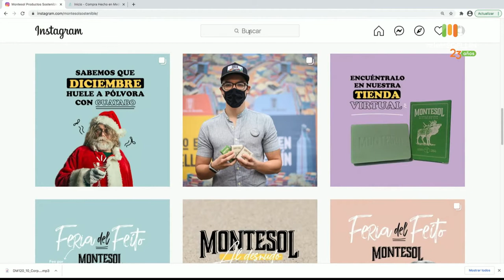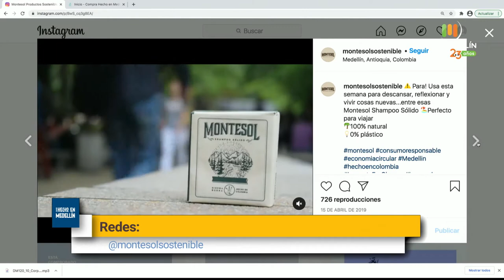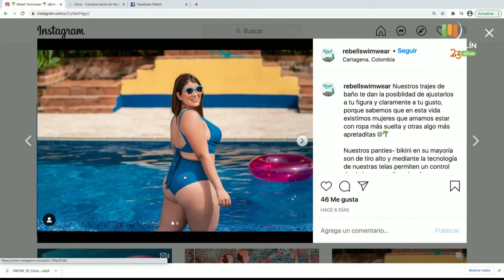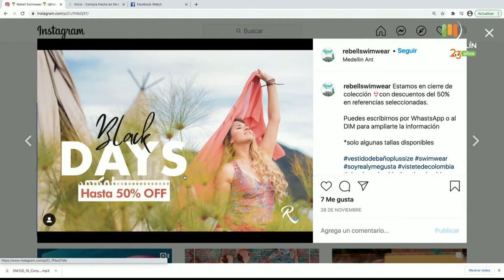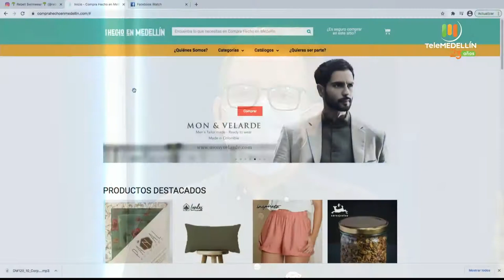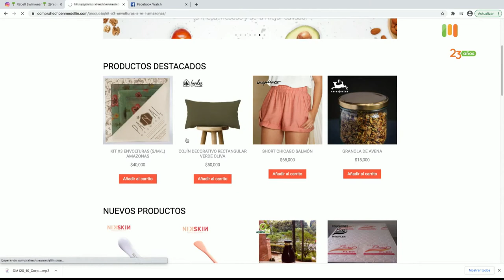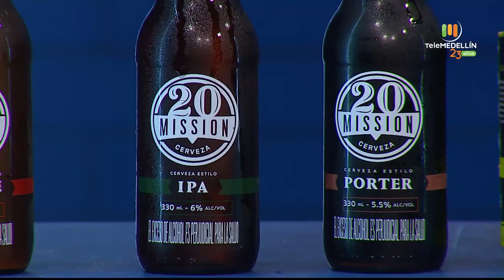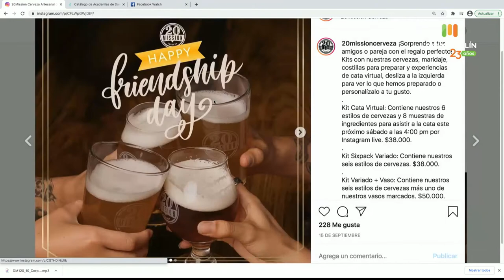Montesol, Rebell swimwear y 20 mission cerveza [Compra hecho en Medellín] Telemedellín